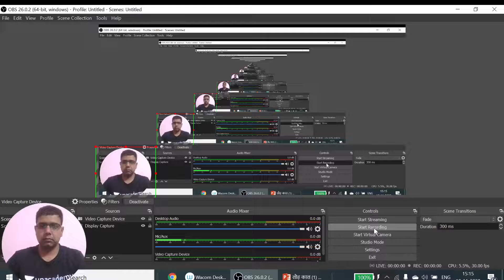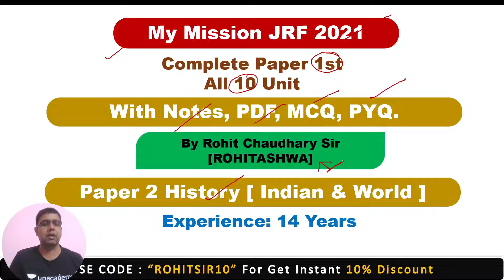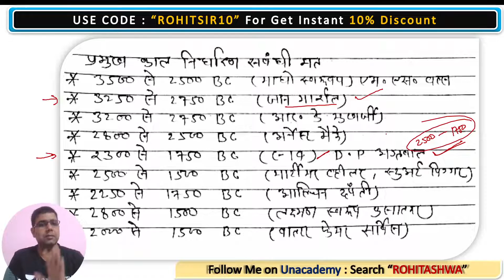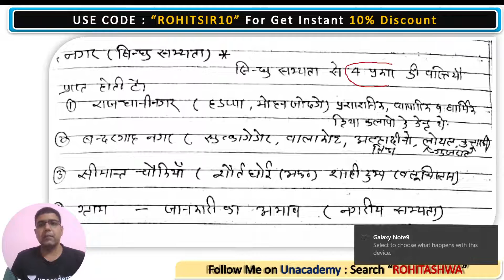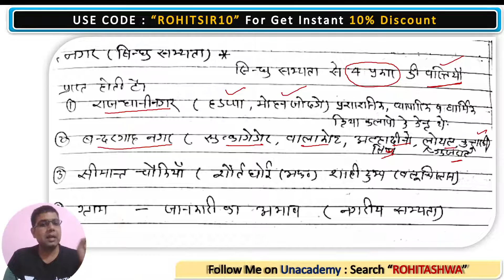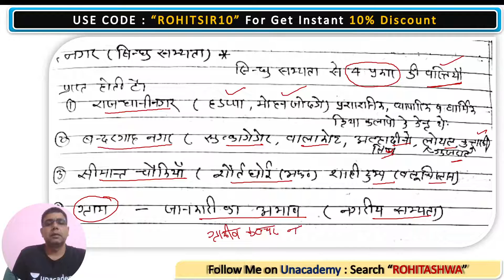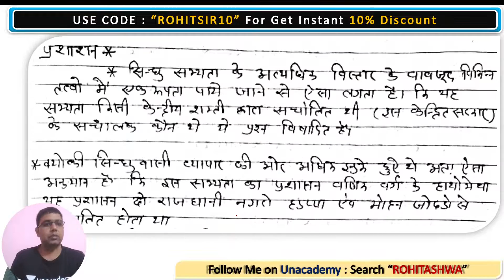04:00 PM - JRF June 2021 Paper 2 | History by Rohit Choudhary | Ancient History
JRF June 2021 Paper 2 | History by Rohit Choudhary | Ancient History

इस वीडियो में, हमने आपके लिए सबसे महत्वपूर्ण विषयों और प्रश्नों का संकलन किया है, जो इस वर्ष की UGC NET 2021 परीक्षा में आने की अधिकतम संभावना है। इसलिए छात्रों से अनुरोध है कि विषयों की बेहतर समझ रखने के लिए पूरे वीडियो को देखें। और UGC NET 2021 परीक्षा में उत्तीर्ण होने के लिए अभी से अध्ययन और अभ्यास शुरू करें।

7:30 AM :- Preeti Sharma (Current Affairs)

8:00 AM :- Preeti Sharma (Environmental & Social Studies)

8:30 AM :- Lokesh Bali (Communication)

9:00 AM :- Preeti Sharma (ICT & School Management)

09:30 AM - JRF June 2021 Paper 1 | Reasoning by OP Gupta

10:00 AM :- Vivek Pandey (ICT & School Management)

10:30 AM :- Taruna Bhardwaj (Research Aptitude)

11:00 AM :- Rohit Choudhary (Logical Reasoning)

11:30 AM :- Rohit Choudhary (Higher Education System)

3:00 PM :- Pooja Kumari (Teaching Aptitude)

3:00 PM :- O.P. Gupta (Sanskrit)

4:00 PM :- Rohit Choudhary (History)

5:00 PM :- Preeti Sharma (Political Science)

6:00 PM :- Rajendra Sharma (NCERT Geography)

6:00 PM :- Pooja Kumari (Psychology)

7:00 PM :- Taruna Bhardwaj (Geography)

9:00 PM :- Lokesh Bali (Hindi)

NTA UGC NET | Success Stories | Know the Topper's Strategies

1. One Subscription, Unlimited Access
2. Learn from your favorite teacher
3. Real time interaction with teacher
4. You can ask doubts in live class
5. Limited students
6. Download the videos & watch offline